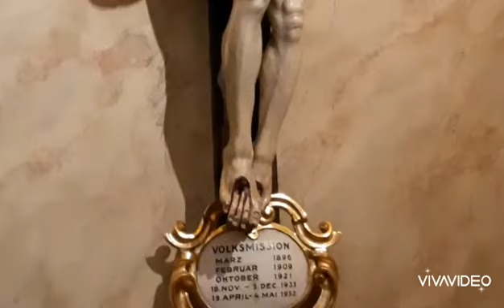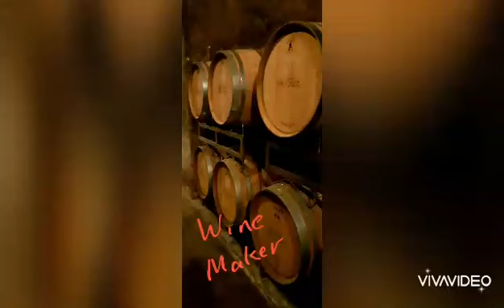KLOSTERNEUBURG MONASTERY FOUNDED BY MARGRAVE LEOPOLD WHERE HE FOUND THE VEIL OF HIS WIFE AGNES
In the early 12th Century, the Babenberg Margrave Leopold had his residence built near the present location of the monastery church at Klosterneuburg. The abbey church, dedicated to the Nativity of Mary, was concentrated in 1136 and later remodeled in the Baroque style in the 17th century. It is not far from Vienna and one of the tourist attraction in Austria.

Hello everyone! I am Ruby a proud Filipina married to a very thoughtful German husband living with simple lifestyle in Austria.
I am a Real Estate agent in Philippines I love real estate coz I'm the one who managed my own time & I learn a lot more on travelling. I opted to make this channel not only to save my videos but to share some of our travel experience. This is the way to avoid boredom. I love travelling in different places and adventure. This is one of my favorite hobby. I'm also one of the supporters of "MY LOVE, MY SHARE FEEDING PROGRAM in the Elementary School in Philippines. It is my way to help our hunger children and their parents. I am not rich I am only an ordinary person who wanted to help those in need if I can. I love Apostle work. I was newly operated the cyst of my ovary last week and I still in recovery but all are ok and success by the grace of God. Thank you so much for your support in my Channel.

Page: Filipina in Europe Austria